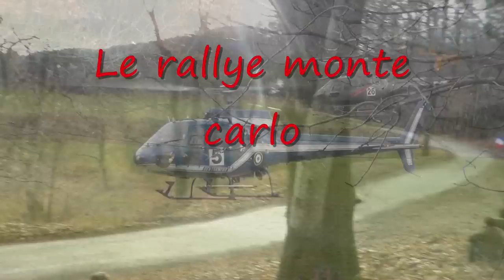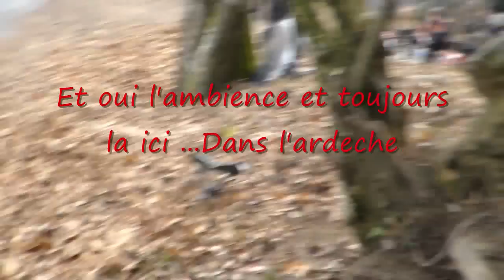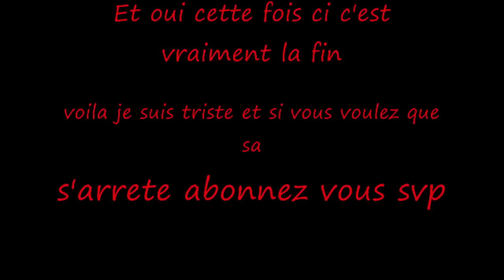Rallye monte carlo 2012 day 2 HD 720P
2eme video du rallye monte carlo 2012
Des passage spectatulaire et trés rapide